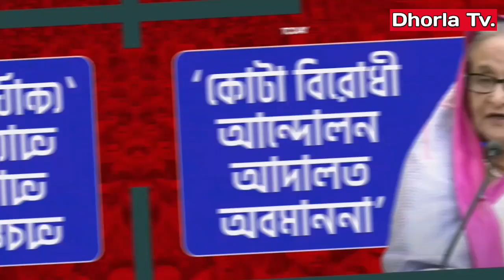চাপে হাসিনা, সুযোগে বিএনপি।